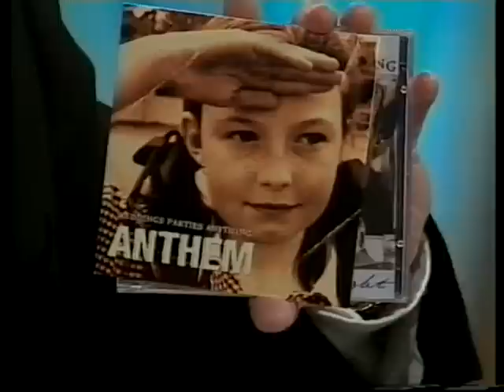Weddings Parties Anything : Anthem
With guest vocalist Sally Dastey (TIDDAS), performing live on a special Friday edition of Hey Hey It's Saturday, Oct 3 1998.

I thought I'd keep in Daryl Somers' intro as it sets the scene for this final TV performance - of Weddings Parties AND Anything...  grrrr...